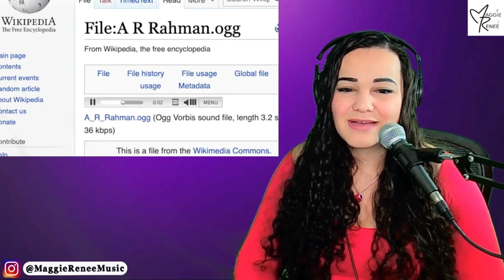A. R. Rahman - Jiya Jale (Dil Se) | Berklee College Indian Ensemble Cover | Opera Singer Reacts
Juilliard trained opera singer and vocal coach reacts LIVE to A. R. Rahman - Jiya Jale (Dil Se) | Berklee College Indian Ensemble 👀 FIRST TIME REACTION!

If you'd like to send me something (I usually open your lovely gifts LIVE on my streams):

〰️〰️〰️〰️🔥FAQ 🔥〰️〰️〰️〰️
Occupation: Singer-Songwriter, Actress, Performer
Birthday: July 12
Education: The Juilliard School
Editing Software: FCP

A. R. Rahman, "Jiya Jale" (Dil Se): Berklee Indian Ensemble (Cover)
"Jiya Jale" (Dil Se) is a tribute to A. R. Rahman by the Berklee Indian Ensemble in gratitude for his immense contribution to our lives through his inspiring music and journey.